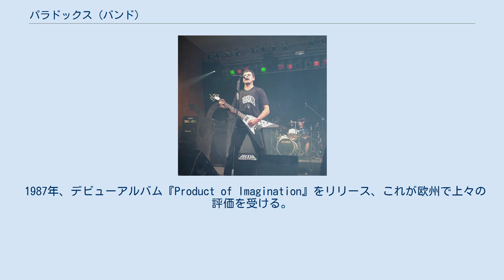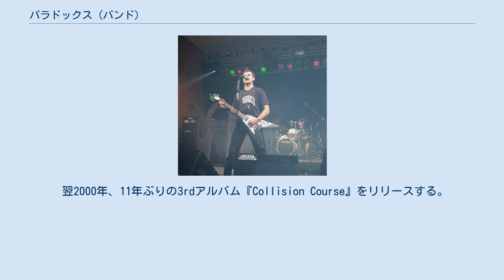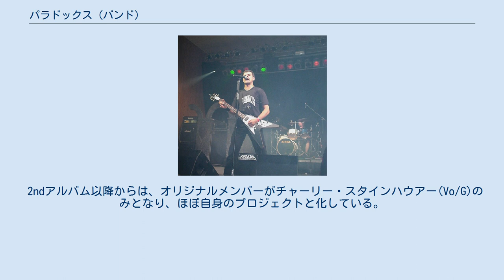パラドックス (バンド)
パラドックス（PARDOX）は、ドイツ出身のメロディック・スラッシュメタルバンド。
 母国のスラッシュメタル形成期から活動しているバンドの一つ。
1990年代初頭に解散するが、同年代末から活動再開。
以降は主宰チャーリー・スタインハウアー(Vo/G) のプロジェクトと化している。
 チャーリー・スタインハウアーとアクセル・ブラハを中心に1981年11月から行動を起こし、ラインナップの固まった1986年2月にバンド名を「パラドックス」に改名。
 1987年、デビューアルバム『Product of Imagination』をリリース、これが欧州で上々の評価を受ける。
 1989年リリースの2ndコンセプトアルバム『Heresy』が更に高く評価され、人気を決定付ける。
しかしそれ以後、スタインハウアー(Vo/G)を残してラインナップが非常に流動的になり、ロードランナー・レコードの契約も失って1991年に解散する。
（解散後、チャーリーはタクシー運転手に転身） 1999年、スタインハウアー(Vo/G)は、久しぶりにパラドックス名義で客演したライブを契機に意欲が甦り、バンドを再始動させる。
 翌2000年、11年ぶりの3rdアルバム『Collision Course』をリリースする。
そしてこれからという矢先にメンバーの相次ぐ脱退、更に妻が他界する不幸に見舞われる。
スタインハウアーは意気消沈してのち自身も病魔に襲われ、2003年頃には活動が停止してしまう。
 2005年、スタインハウアーは一からやり直し、バンドの再建を始める。
2008年に8年ぶりの4thアルバム『Electrify』をリリースして本格的に再開。
以降コンスタントにアルバムを発表。
 2016年、結成30周年記念となる7thアルバム『Pangea』をリリース。
 サンフランシスコ産のスラッシュメタル「ベイエリア・スラッシュ」をルーツとし、メロディアスでドラマティック性を掛け合わせたサウンドが特徴。
 2ndアルバム以降からは、オリジナルメンバーがチャーリー・スタインハウアー(Vo/G)のみとなり、ほぼ自身のプロジェクトと化している。
そのため、アルバム毎のラインナップが流動的である。
 ※2020年時点 Paradox - Facebook